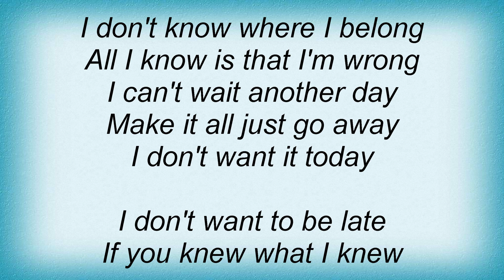Face To Face - Late Lyrics